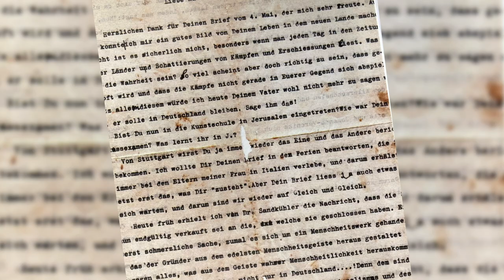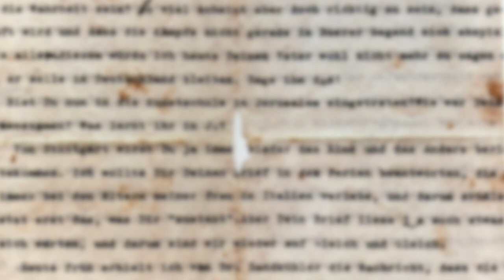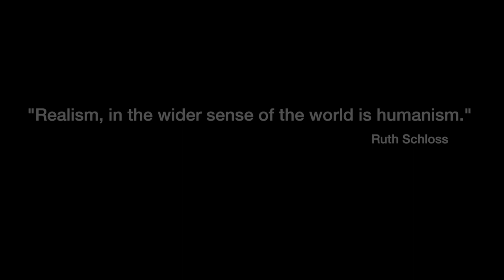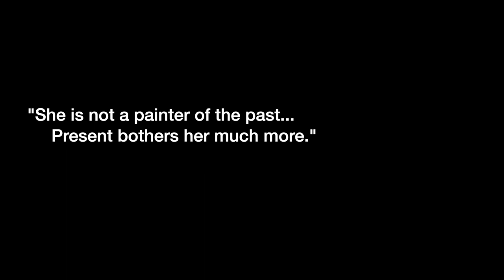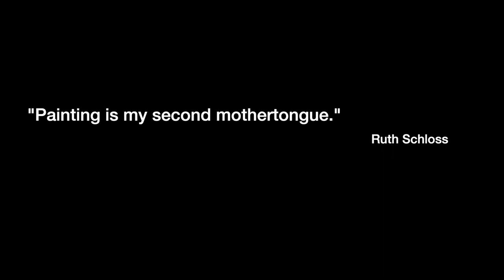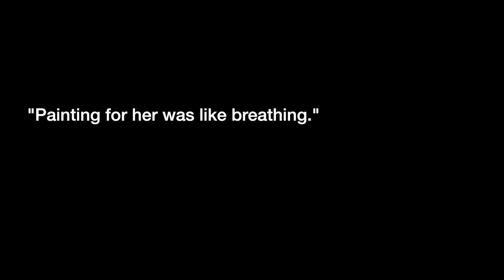The story of Ruth Schloss - An interview with Dr. Nurit Cohen Evron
This video is a part of the virtual conferenence “Shared and/or Contradictory Heritage” via Zoom on March 8, 2021.

In the conference, a total of six German and seven Israeli students reported on their case studies. For their contributions, the students used different forms of presentation, from the classic academic lecture to interviews with invited guests and professional film contributions.

The fourth section also examines the role of the visual arts, presenting the work of the German-Jewish painter Ruth Schloss.

The artist Ruth Schloss was born in Nuremberg, Germany and immigrated to Israel in 1937. Immigration from Germany in the 1930s brought with it a new cultural nuance to Palestine-Israel. The “Yekkes” (The German immigrants’ nickname) retained aspects of their former life and their German cultural identity. My research will explore: What are the affinities, the relations, and the influences of Cultural German Heritage on Schloss’s art? How much “Germany and Stuttgart” are in “Israel and Tel-Aviv”, and what can we learn about the wandering of the cultural German ideas and heritage and their translation into Israeli cultural sphere?

The project “Shared and/or Contradictory Heritage? Perspectives on German and Israel arts, museums and societies”, which is part of the Baden-Württemberg.
STIPENDIUM for University Students -BWS plus, a programme of the Baden-Württemberg Stiftung.